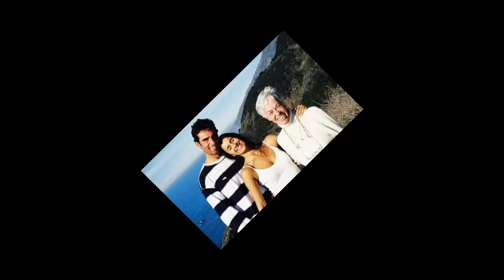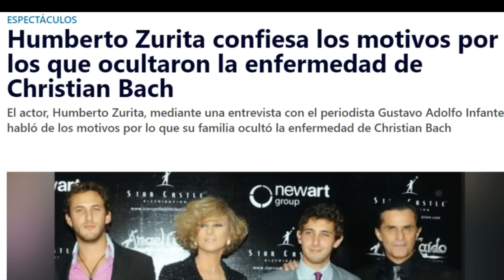Catherine Siachoque RELATA TERRIBLE PÉRDIDA | Lo que NUNCA te contaron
En este video te hablo de la vida y el triste final del gran actor  Miguel Varoni  quien  cautivó a los televidentes , gracias a sus participaciones cine, televisión y teatro. Su telenovela más exitosa fué la colombiana "Pedro El Escamoso" quien lo llevó a la fama mundial, luego vinieron títulos como "Mas sabe el diablo", "La casa de al lado", "Marido en Alquiler", entre otras grandes producciones de Caracol y Telemundo.

El actor se encuentra pasando por un delicado estado de salud debido a las complicaciones y secuelas que le dejo el virus, ha bajado de peso y esto tiene preocupado a sus fans.